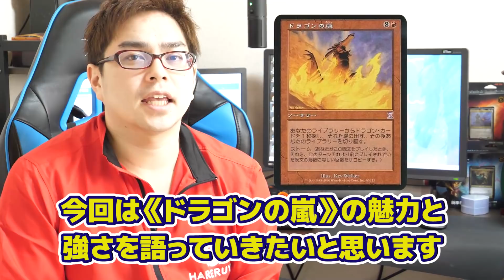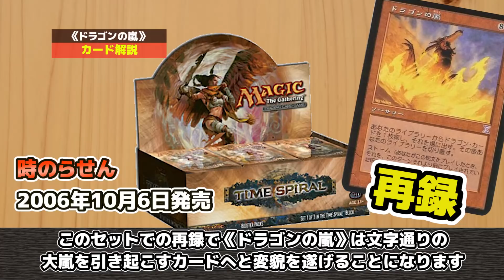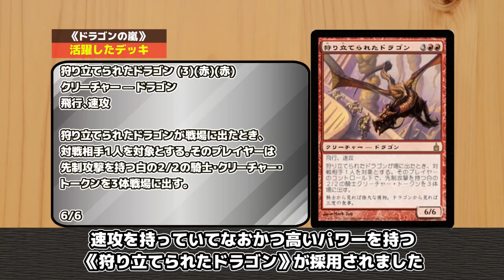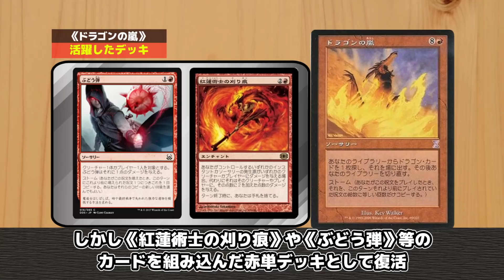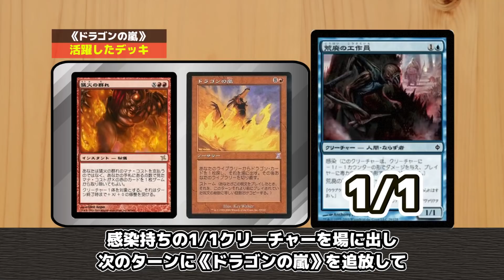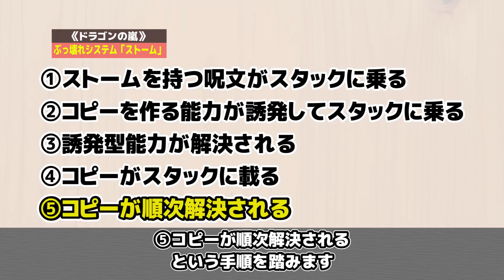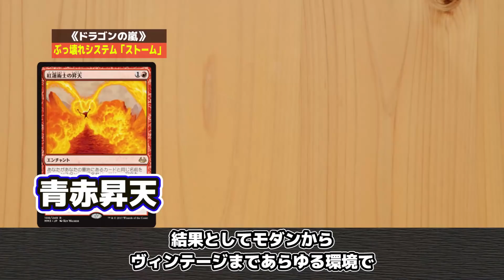【MTG】ロマン無限大！ワンショットキルのお供《ドラゴンの嵐》を語るCard Dig #26